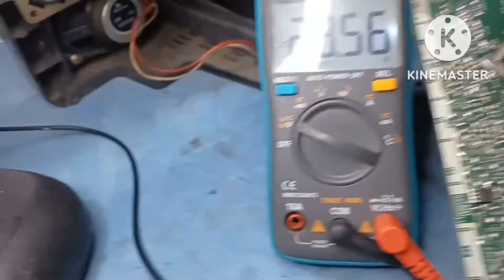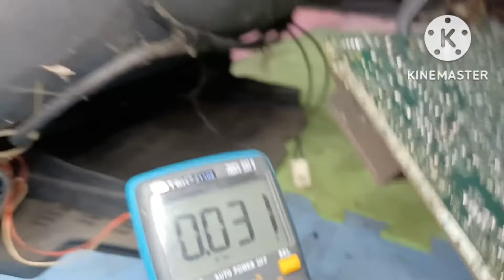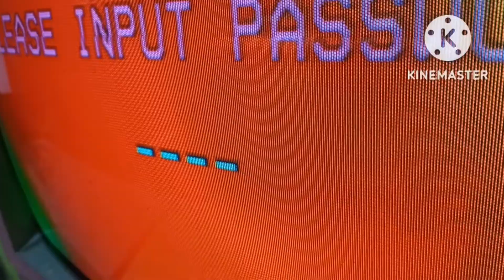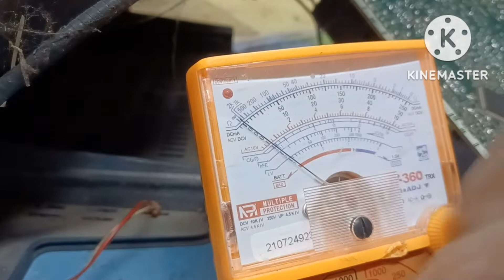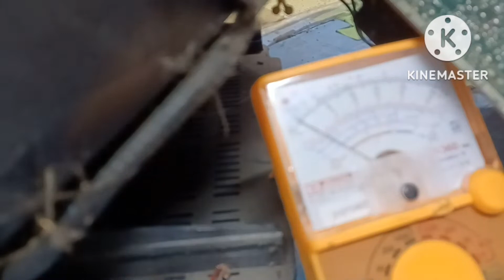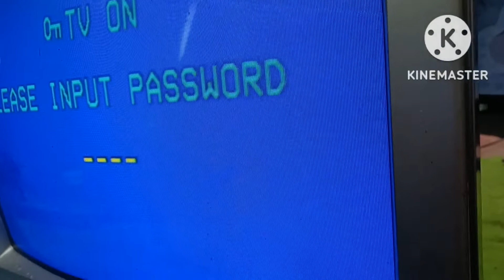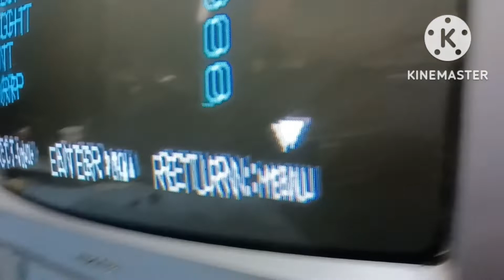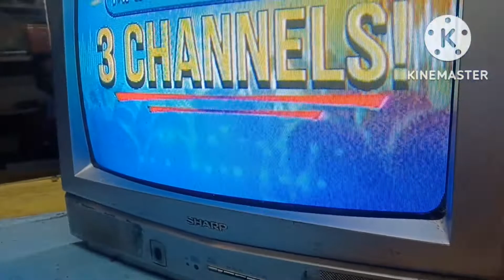Paano sulusyunan an over brightness, rainbow color & password lock problem ?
paano sulusyunan ang over brightness ,rainbow color & password lock problem?